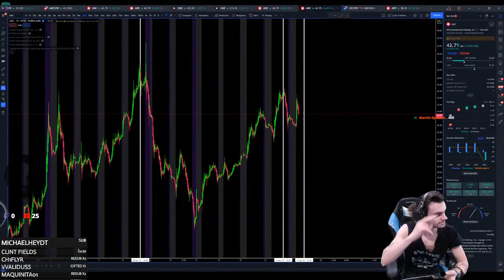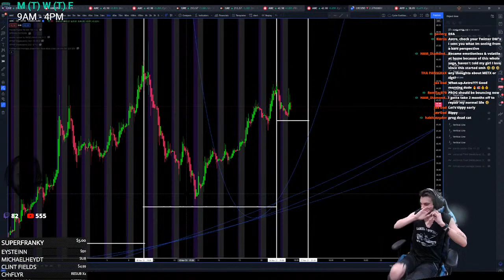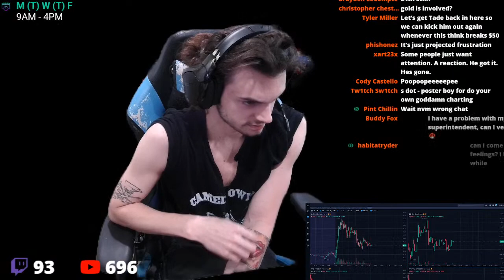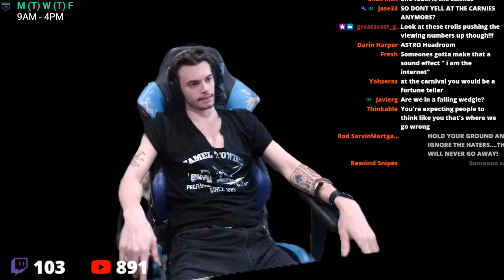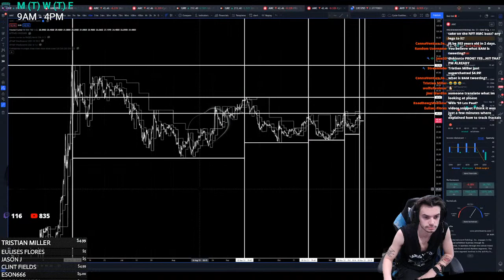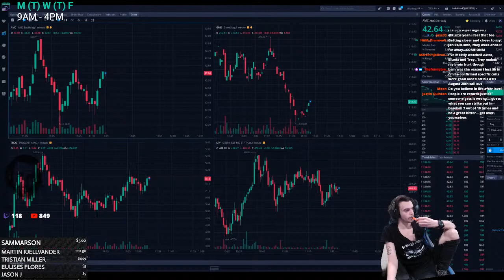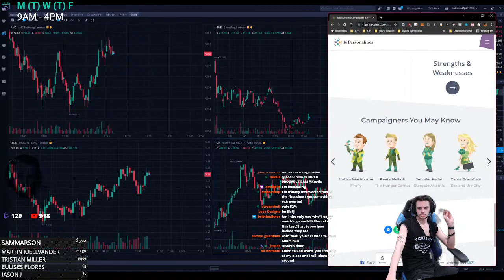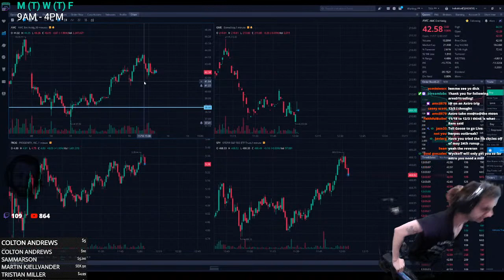AMC/GME WEEEEEEEEEEEEEEEEEE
👕GET SUMMA DAT NEW HOLY-FKN MERCH

🐳 Follow the flow! UnusualWhales has the best options-picks and data. (Love you Whaley!)

📊 I use TradingView for all of my technical-analysis and charting

All dialog, media, et cetera, pertaining (verbal, written, [...]) to, relating, or invoking finances, stocks, ([...]) or within realms of, are entirely commentary and/or speculation, and have no affiliation with that of advisory or recommendations, or of any concrete relation to any form of finance. Donations or monetary-contribution by a viewer, or participant to or of the content being created by "Astro" ("Sam"), do not render any form of service. All contributions are donations, and are not payment of any kind, and yield no return. No services are being rendered within the realms of "Astro" or content within thereof.